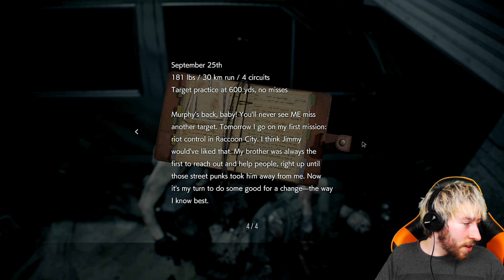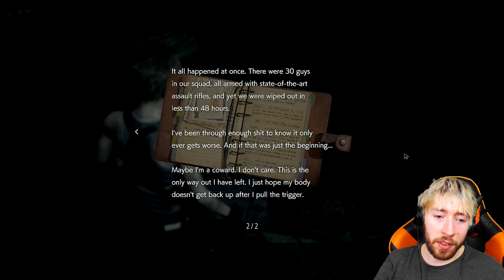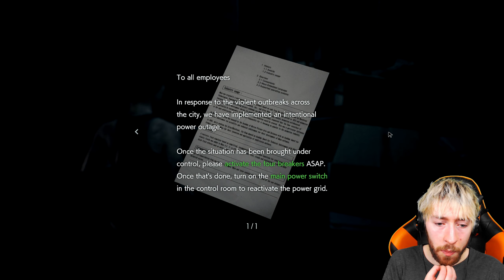I'M GOING TO NEED MORE BOOZE Resident Evil 3 Remake Let's Play Episode Part 2 Gameplay